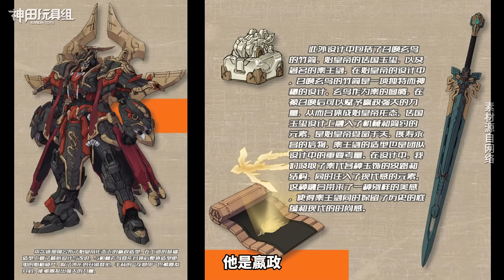鐵創第二彈鐵骨拼裝亮相！新廠雷震子登場！國模資訊 第154期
這是壹檔關于中國模型新品資訊的節目。